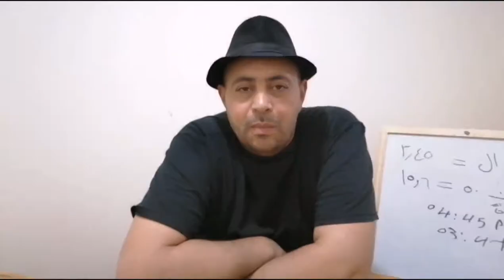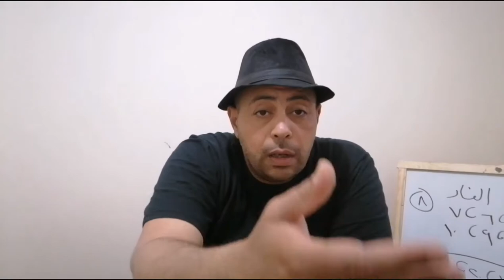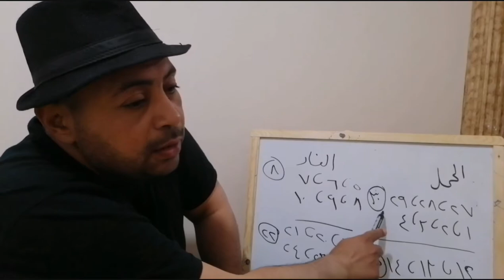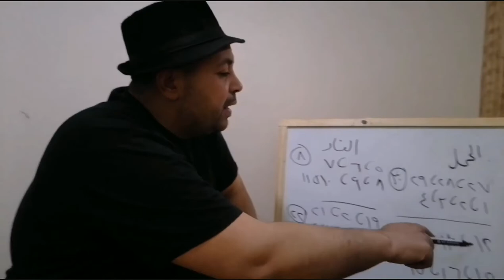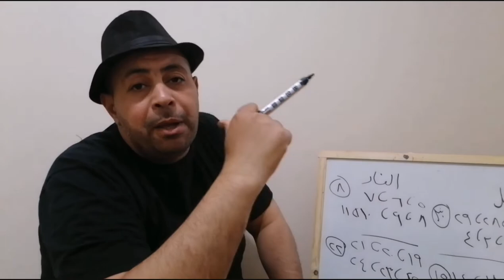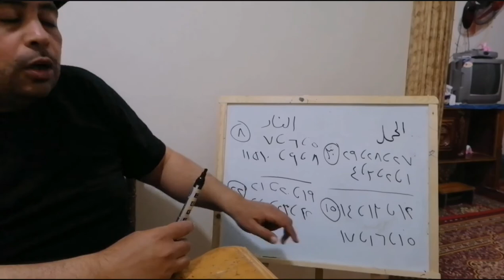الحمل والفساد ومواعيد صيد السمك من القوارب والشواطئ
نتحدث اليوم عن الحمل والفساد وعلاقتهما بالمد والجزر وأفضل يوم مناسب فيهم لصيد الشاطئ فيديو جديد كله معلومات مفيدة بإذن الله